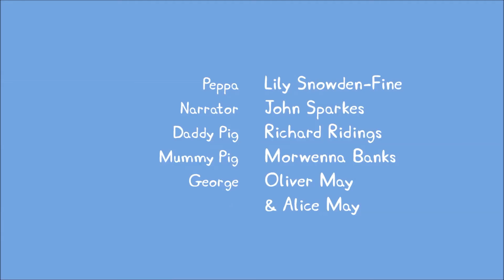Peppa Pig Pink Gift Mummy Pig's Birthday